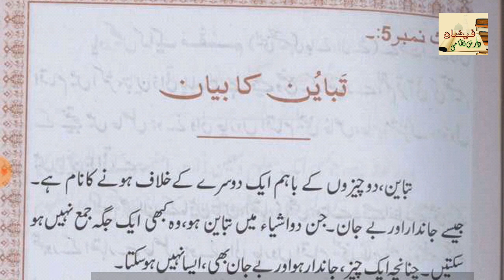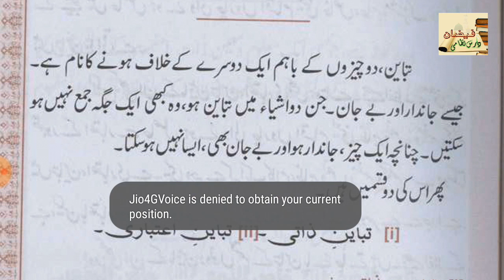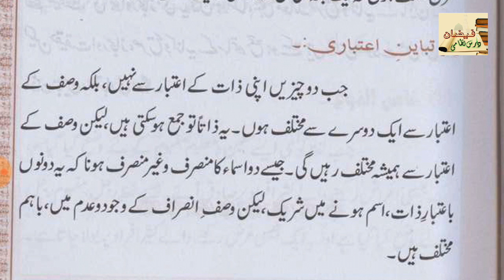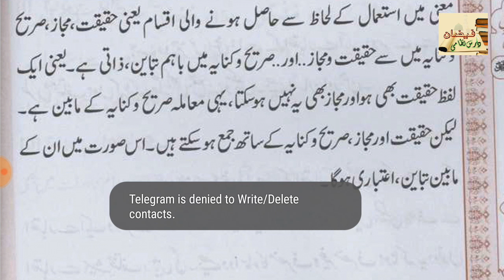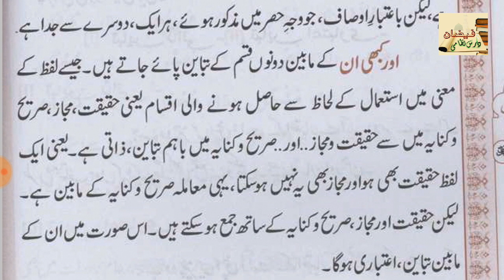USOOL E AKMAL // LESSON 3 // BAHATH NO 5 (اصول اکمل سبق نمبر ٣ // بحث ٥)